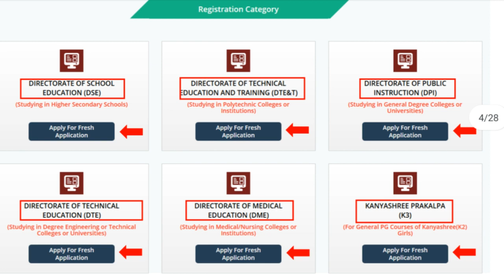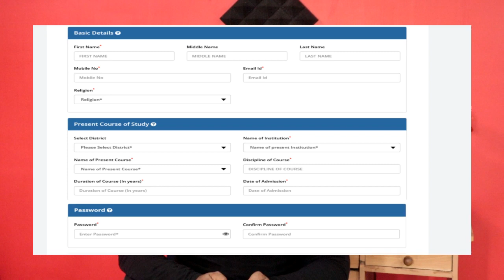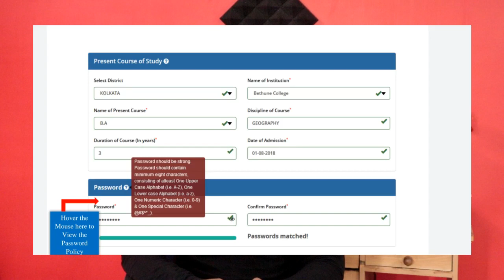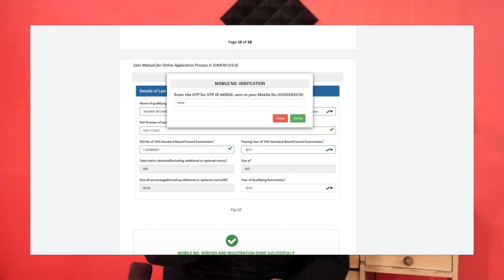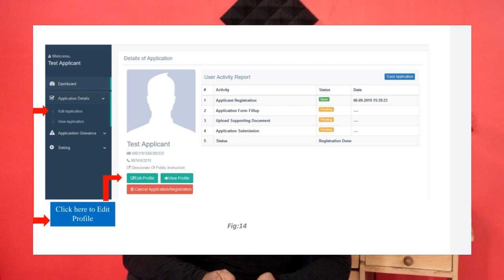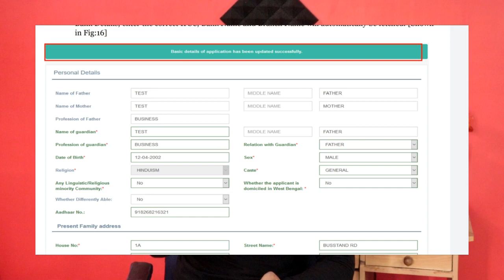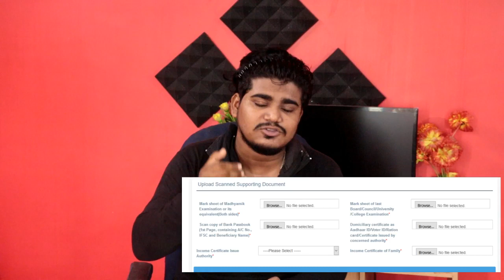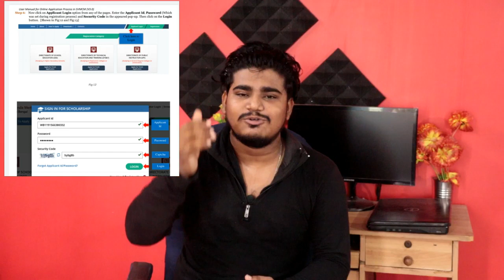How to Apply Online for Swami Vivekananda Scholarship 2020 | SVMCM(V3.0)